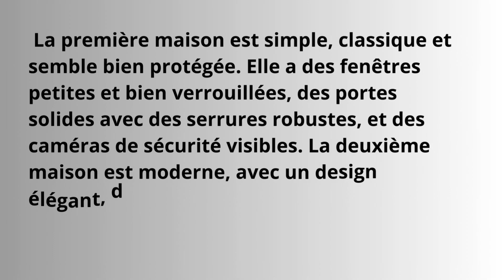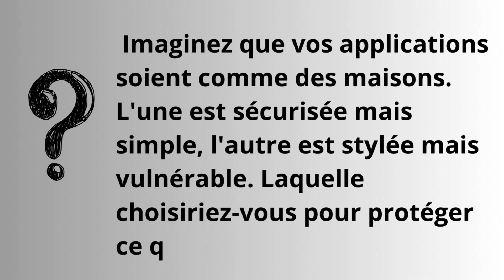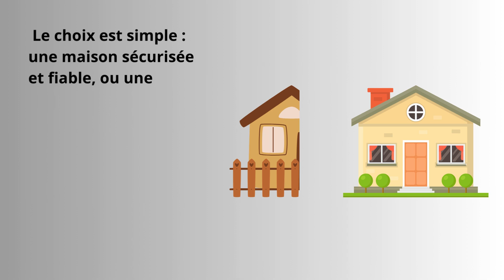Sécurité ou Style Le Choix de la Maison WhatsApp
Dans un monde où nos échanges numériques sont de plus en plus fréquents, la sécurité de nos données personnelles est primordiale. Beaucoup d'utilisateurs, séduits par des fonctionnalités supplémentaires, se tournent vers des versions modifiées de WhatsApp comme GB WhatsApp ou WhatsApp Plus. Mais derrière ces options attrayantes, se cachent des risques souvent ignorés. Aujourd'hui, nous allons explorer pourquoi ces versions alternatives peuvent compromettre la sécurité de vos informations et pourquoi il est crucial de choisir l'application officielle pour protéger vos données.